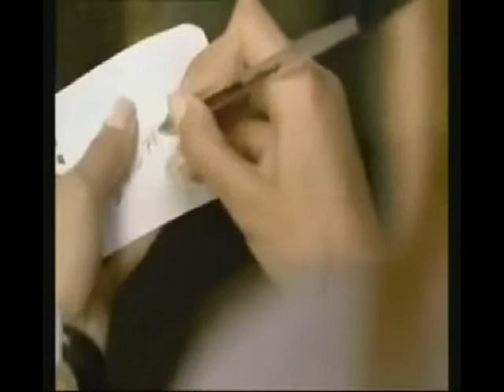koddok eurograp-ruh halim(fan video)